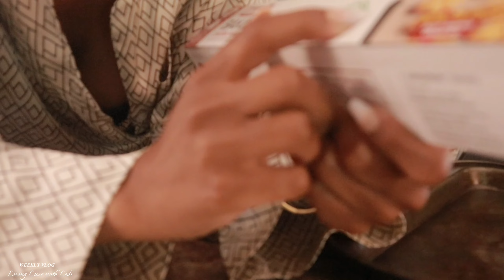vlogtober : weekly vlog + visual diary of my week. 🤍